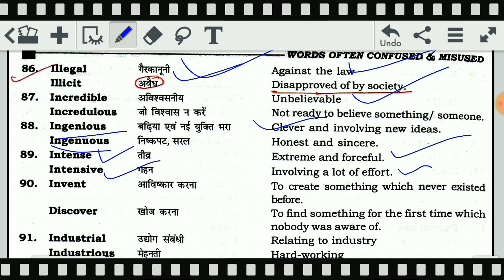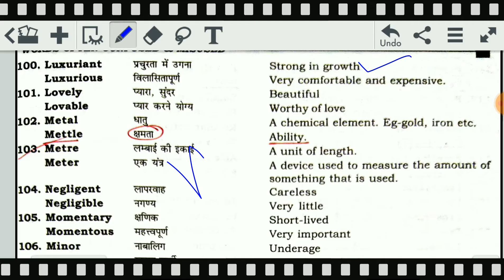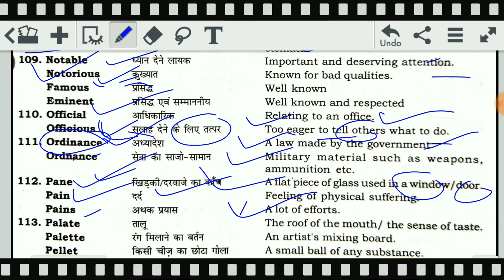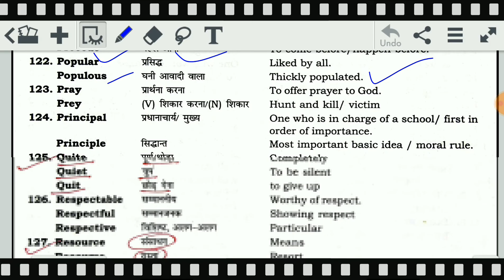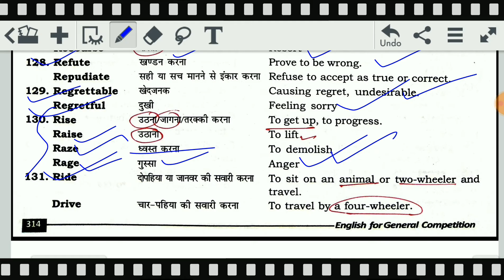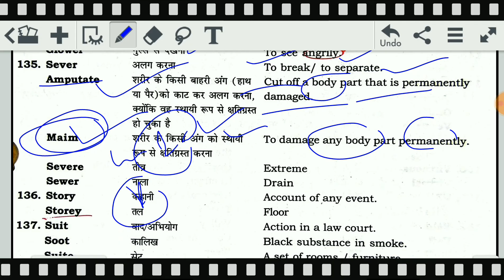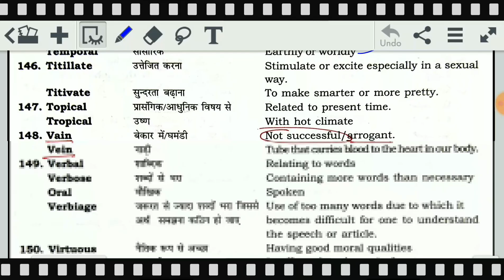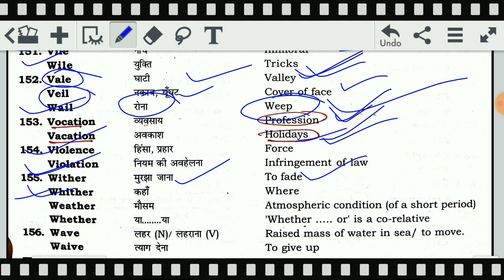Confused word 2/2.